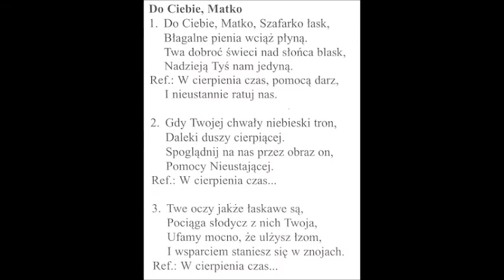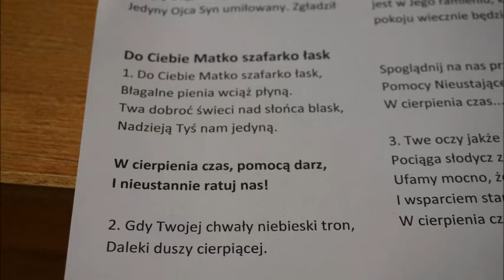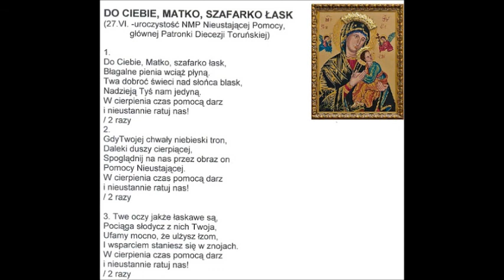Do Ciebie Matko sc. - cover...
Do Ciebie, Matko
Do Ciebie, Matko, Szafarko łask,     D e A
Błagalne pienia wciąż płyną.      A D
Twa dobroć świeci nad słońca blask,
Nadzieją Tyś nam jedyną.
W cierpienia czas pomocą darz     e A D h
I nieustannie ratuj nas!      e D A D
            Gdy Twojej chwały niebieski tron,
            Daleki duszy cierpiącej,
            Spoglądnij na nas przez obraz on
            Pomocy Nieustającej.
Twe oczy jakże łaskawe są,
Pociąga słodycz z nich Twoja,
Ufamy mocno, że ulżysz łzom,
I wsparciem staniesz się w znojach.